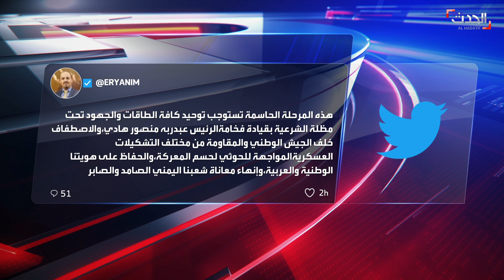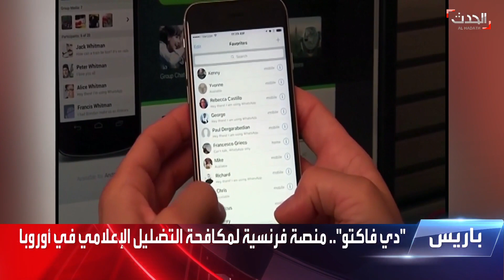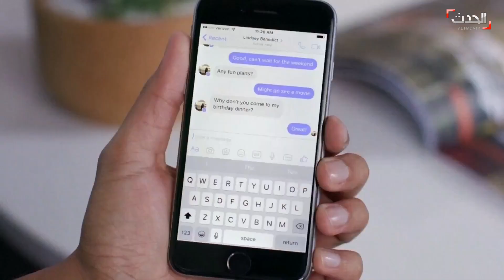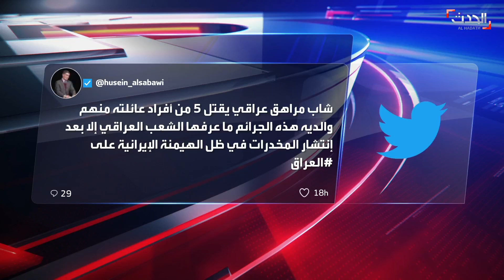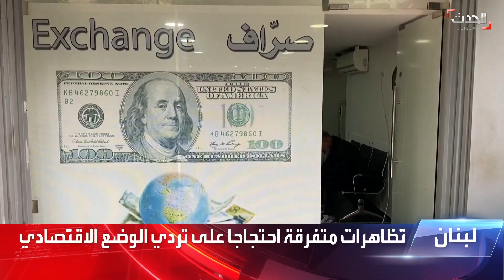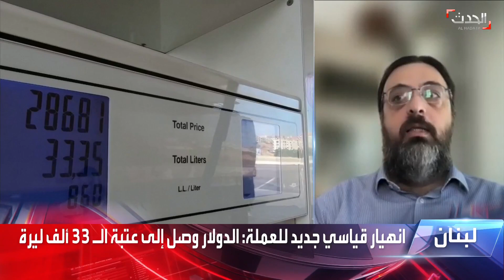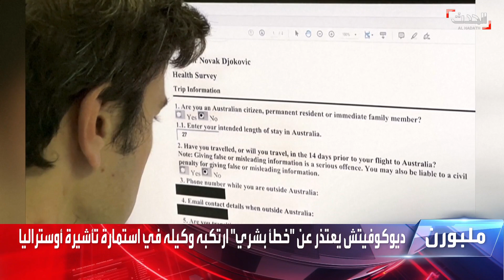النشرة الصباحية | 90 % من السوريين فقراء.. واللبنانيون يستغنون عن سلع غذائية أساسية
النشرة الصباحية | الأربعاء 12 يناير 2021